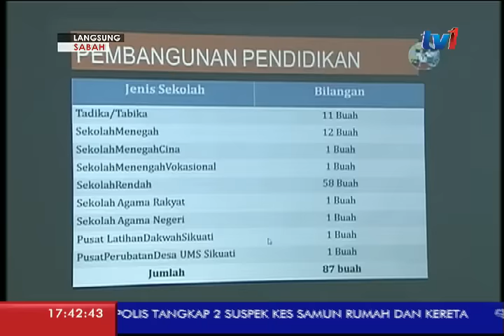LANGSUNG DARI SABAH 5PM [24 MAC 2017]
N5, diteruskan dengan lintas langsung dari Sabah.

Bersedia di Kota Kinabalu, Suaran Shah